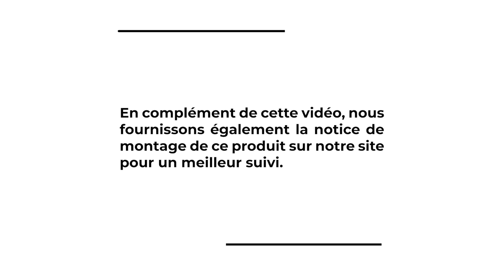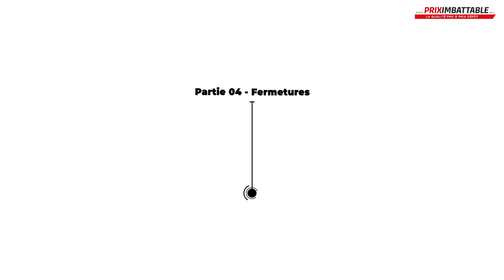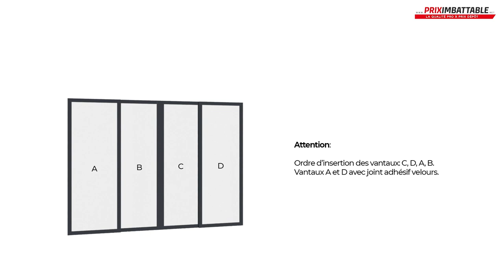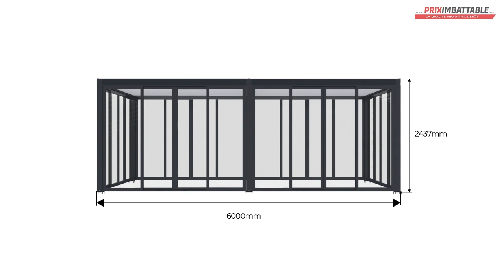Fermeture pour Pergola Toit Plat 6x3 M